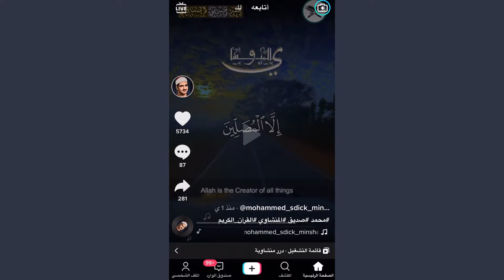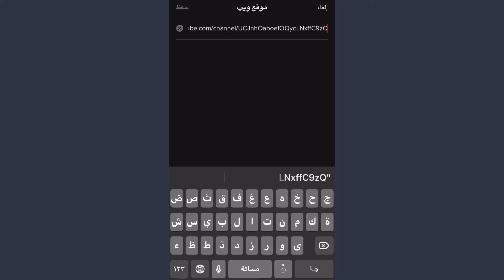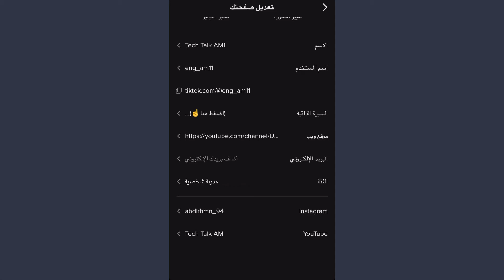طريقة وضع روابط اليوتيوب والانستجرام في حسابك على تيك توك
طريقة وضع روابط حساباتك في مواقع التواصل على بروفايل تيك توك حتى تنتشر بشكل اكبر